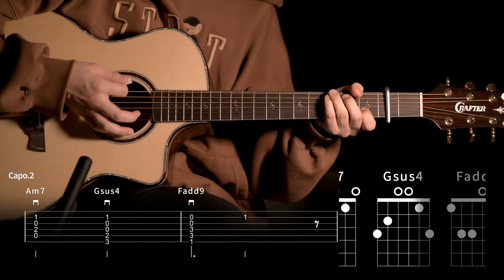530.미로 - 괴물이 피는 숲 기타커버 【★★★☆☆】 | Guitar tutorial |ギター 弾いてみた 【TAB譜】